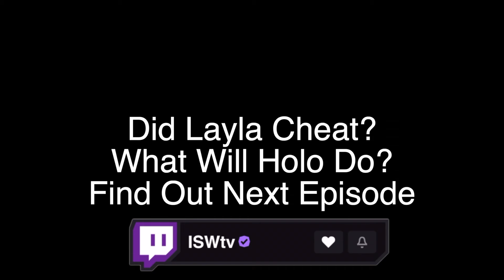My Bestfriend Caught My Girlfriend Cheating On Me In District 10 RP!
Main Channel: @iswtv

@ISWPLAYS & @ ISW_TV
 FOR UPDATES ON THE CHANNEL, FUTURE GIVEAWAYS, OR YOU JUST WANT TO TALK

WE ARE GROWING BIGGER THAN FAZE CLAN, P2ISTHENAME, XPERTTHIEF, NINJA, DAEQUAN, MYTH, HAMLINZ, INTROLLSIVE, AND ANY AND EVERYONE DUBNATION WHERE YOU AT.